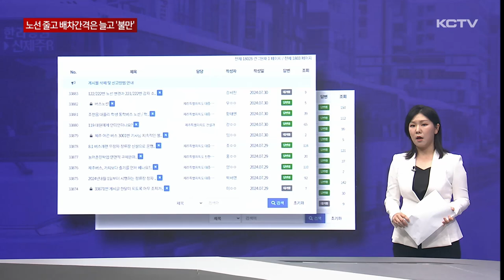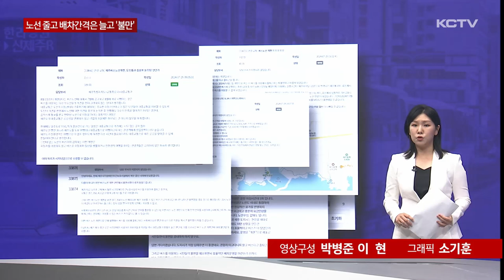노선은 줄고 배차간격은 늘어나고…불만 폭주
모레(1일)부터 제주도내 버스 노선이 대폭 개선됩니다.

가장 큰 골자는 버스 감차로 인해 노선이 통폐합되고 배차 간격도 늘어난다는 것입니다.

이로 인해 대중교통 의존도가 높은 읍면지역 또는 시 외곽지역의 불편이 예상됩니다.

시행 전부터 제주도청의 홈페이지에는 민원과 불만의 목소리가 속출하고 있습니다.

제주터미널과 서귀포 중앙로터리를 잇는 231, 232번 일반 간선 버스입니다.

현재 노선은 남조로를 타고 남원과 위미를 지나 서귀포 시내까지 연결됩니다.

이 노선에 운행되는버스 12대 가운데 절반이 감차되면서 노선이 개편됩니다.

종점이 종전 서귀포 중앙로터리에서 남원으로 변경된 겁니다.

위미나 효돈, 서귀포 시내에서 해당 버스를 이용하던 승객들은 환승이 불가피하게 됐습니다.

이번에는 251번 버스 보겠습니다.

제주터미널과 서귀포시 모슬포를 잇는 버스 가운데 사계와 화순을 거치는 유일한 버스입니다.

감차로 운행 시간이 조정됐습니다.

모슬포 출발 기준으로 보면 현재 6시 10분 첫차를 시작으로 7시, 7시 40분, 8시, 8시 20분 등 배차 간격이 20분에서 40분입니다.

이번에 변경된 시간표를 보면 첫차 6시 10분은 동일한데 그 다음 차가 7시 55분으로 배차 간격이 50분에서 1시간 45분으로 두 배 늘어났습니다.

제주시내 권으로 출근하는 직장인이라면 첫 차 6시 10분을 타지 못하면 다른 교통수단을 찾아야 할 실정입니다.

제주도는 버스 노선을 개편하면서 85개 노선에 버스 75대를 줄였습니다.

일부 노선이 통폐합 또는 단축되고 배차 간격이 늘어나게 됐습니다.

이로 인해 대중교통 의존도가 높은 읍면지역이나 시 외곽지역의 경우 적지 않은 불편이 예상됩니다.

게다가 바뀐 노선에 대한 홍보가 제대로 이뤄지지 않아 개편 첫 날 큰 혼란도 우려됩니다.

현재 제주도청 홈페이지에는 당장 출근을 걱정하는 내용부터 불만과 항의성 게시글이 상당수 올라와 있습니다.

중앙차로제 도입과 차고지 증명제 등 승용차 운행을 억제하고 대중교통 이용을 활성화 하겠다는 제주도의 버스 정책이 오히려 이용에 불편을 주면서 거꾸로 가는건 아닌지 의문이 생기고 있습니다.